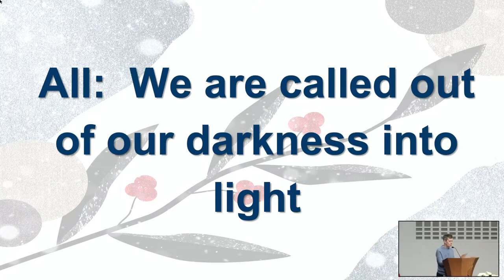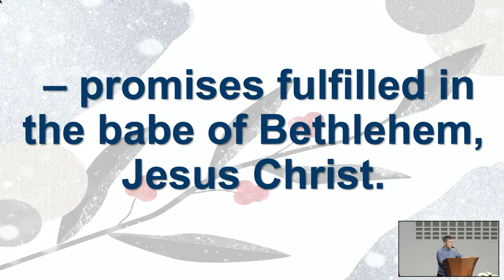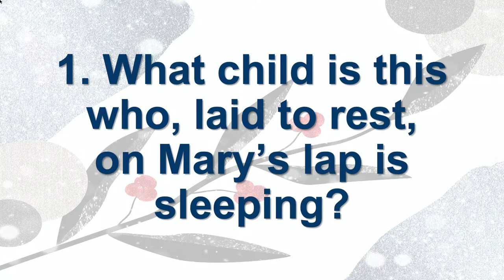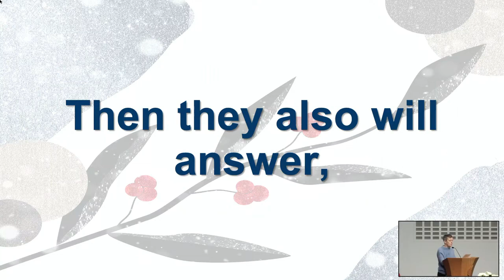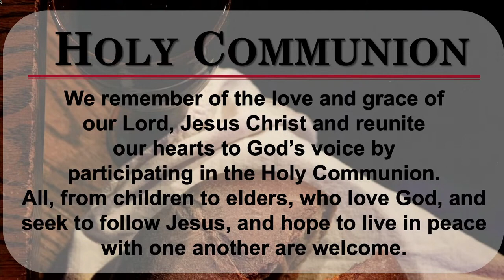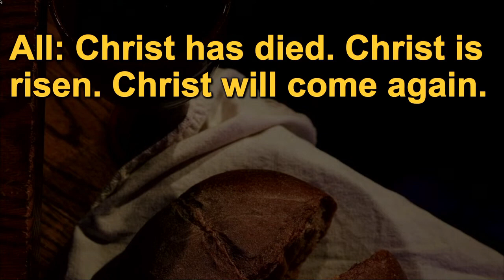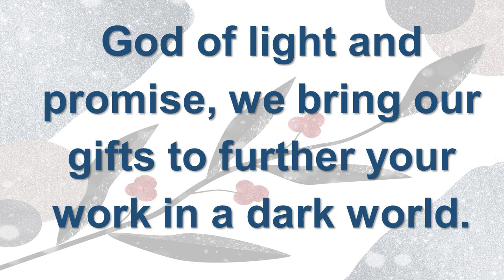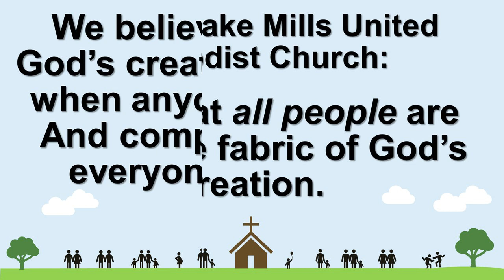0101 2023 LM UMC Worship